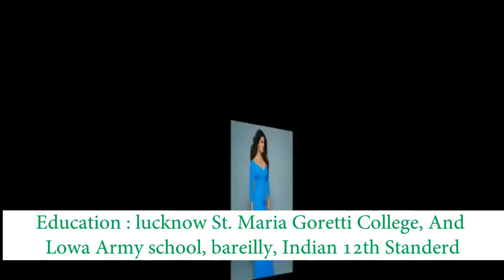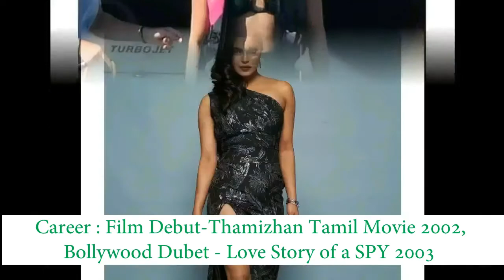Priyanka Chopra Biography,Life Style,Cars,house | Priyanka Chopra Bikini | Priyanka Chopra Kissing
This is a hollywood bollywood fans youtube channel, basically focused on hollywood Bollywood actress,
hollywood Bollywood fans Bollywood News Today Bollywood Gossips Bollywood Songs Bollywood Actress Entertainment
Workout Videos Salman Khan Shahrukh Khan Aamir Khan Deepika Padukone Katrina Kaif Alia Bhatt Kareena Kapoor
Sara Ali Khan Taimur Ali Khan Bollywood 2021  Mumbai Bollywood Updates Sports Bollywood Gossip Bollywood Movies
bollywood actress bikini look bollywood actress bikini look disha patani bollywood actress bikini look in maldives
bollywood actress bikini look reaction hollywood actress bikini look
Movie Reviews Bollywood Actors Bollywood Actress Cricket World Cup IPL sports news Bollywood Masala Bollywood updates
Bollywood Movie Trailers Movie Launches Movie Posters Launched Box office collection Access Hollywood Interview
arnold schwarzenegger jackie chan  tom cruise  Red Carpet Premiere Exclusivescarlett johansson michelle rodriguez
scarlett johansson vin diesel ludacris paul walker dwayen johnson jason statham gal gadot,
MSH Sapno delivers all the hollywood bollywood fans video in this youtube channel hollywood bollywood fans